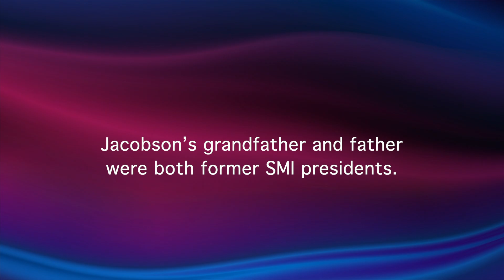Don Jacobson III Embraces His New Role as SMI President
In April 2024, the Spring Manufacturers Institute (SMI) announced the election of Don Jacobson III to a two-year term as the association’s new president. Jacobson is a director of Newcomb Spring Corp. where he serves as the vice president of business development out of their facility in Ooltewah, Tennessee.

Jacobson takes over for Gene Huber Jr., who served as SMI president from 2022 to 2024. Huber, executive vice president of Winamac Coil Spring in Kewanna, Indiana, will continue to serve SMI as immediate past president.

In addition, David DeVoe president of Plymouth Spring in Bristol, Connecticut, is SMI’s new vice president, Dave Deerwester president of The Yost Superior Company, Springfield, Ohio, will serve as secretary/treasurer and Joe Devany, vice president of manufacturing, Betts Company, Fresno, California, is the at-large member of SMI’s executive committee.

Jacobson follows in the footsteps of his grandfather, G. Donald Jacobson Sr., who served as SMI president from 1960-62 and his dad, G. Donald Jacobson Jr., who served as president from 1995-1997. Jacobson has been a long time SMI volunteer and a member of the SMI executive committee since 2017. He is active on the SMI technical committee and helped launch the SMI 201 Compression Spring design class.